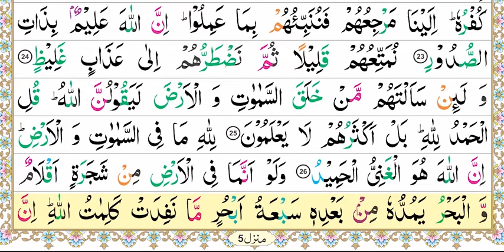Zia Ul Quran, Nazra Quran, Parah#21, Surah Luqman